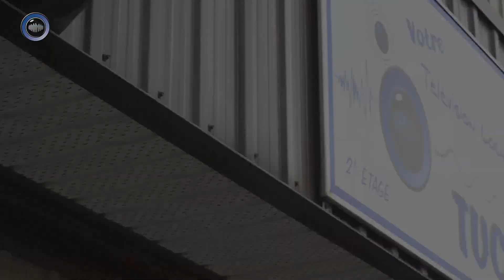Sainte-Florence - (18 de 18) - Capsule d’activités estivale 2019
Dans ces capsules vous allez explorer en image la belle vallée de La Matapédia. Appropriez-vous les! Vous assisterez à travers de précieuses photos historiques à la naissance de nos villes et villages, Ensuite différents intervenants vous transmettent l’information sur toutes les activités à ne pas manquer cet été dans cette municipalité.

La Télévision communautaire de la vallée de La Matapédia est fière de vous présenter ces nouvelles capsules d’activités estivales. 18 capsules vidéo pour 18 municipalités, un rappel que votre TVC couvre la totalité de la vallée de La Matapédia. Maintenant, grâce à Youtube, toutes les matapédiennes et tous les matapédiens ont accès au contenu de leur télévision locale sur une panoplie d’appareils (Téléviseur, ordinateur, tablette, téléphone, console de jeux, etc..) avec une simple connexion internet. PARTAGEZ CETTE INFORMATION!

La Télévision communautaire de la vallée de La Matapédia est un organisme sans but lucratif destiné à créer du contenu vidéo, par et pour les matapédiennes et les matapédiens. Le fonctionnement est assuré par les employé(e)s et des bénévoles qui organisent ou participent à des activités de financement dans ce but.
Vous pouvez nous encourager en devenant membre de l’organisme ou en invitant vos amis, commerces et entreprises à devenir membre.L’information à ce sujet est à la fin des capsules vidéo.

AVIS AUX ORGANISATRICES ET ORGANISATEURS D’ACTIVITÉS, N’HÉSITEZ PAS À COMMUNIQUER AVEC NOUS POUR PARTICIPER À L’ÉDITION 2020.

Réalisation : Nathalie Roussel & Pascal Simard
Recherche / Journalisme : Nathalie Roussel
Cameraman / Monteur / Diffusion : Pascal Simard
Images aériennes : Mario Pinard

Les textes des historiques sont tiré du volume « La Matapédia » - Michel Dompierre et Bertrand Leblanc, La Matapédia, Édition MRC de La Matapédia, 2004 (ISBN 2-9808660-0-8)